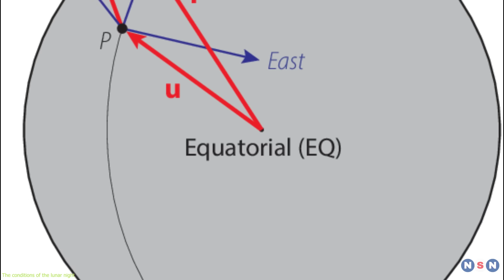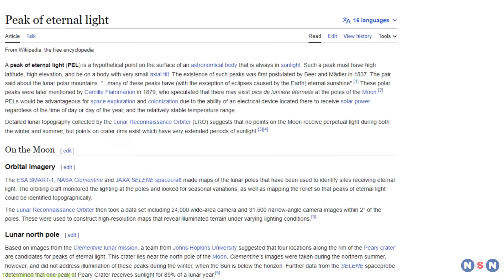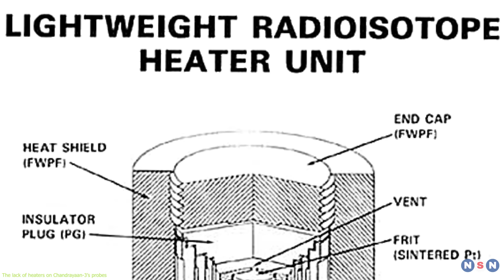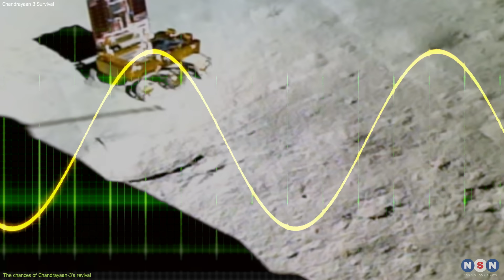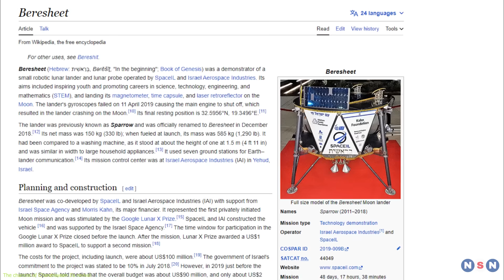The Ultimate Survival Challenge: Chandrayaan-3’s Probes Face the Coldest Night on the Moon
In this episode, we explore the survival challenge of India’s Chandrayaan-3 mission, which landed near the lunar south pole without any heaters. We explain the conditions of the lunar night, which can drop to as low as -424°F (-253°C or 20 K), and how they affect the probes’ hardware and power. We also discuss the chances of Chandrayaan-3’s revival, and what it means for the future of lunar exploration. This is a fascinating and informative video that will keep you on the edge of your seat.